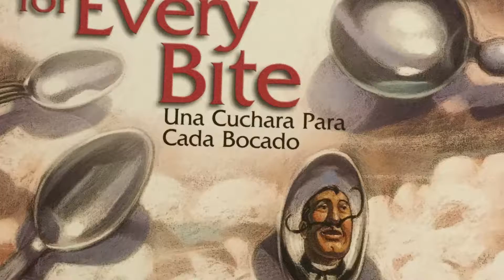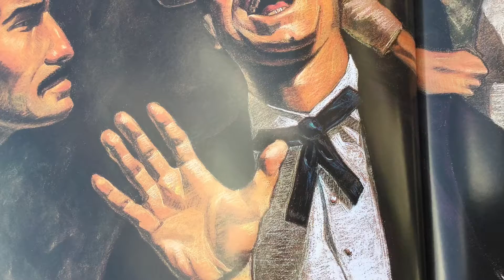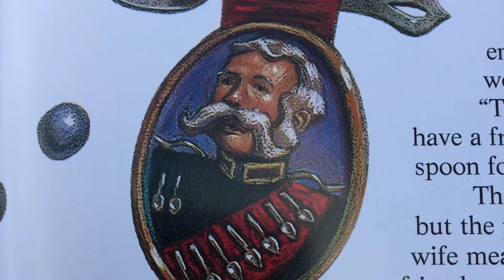A Spoon for Every Bite by Joe Hayes